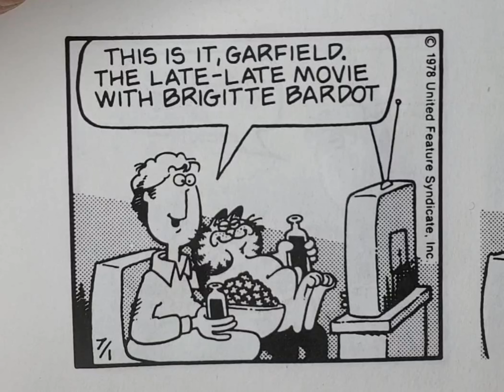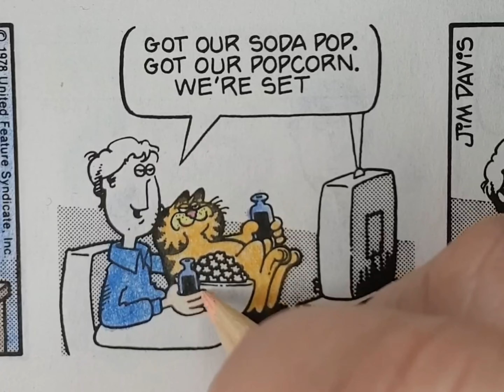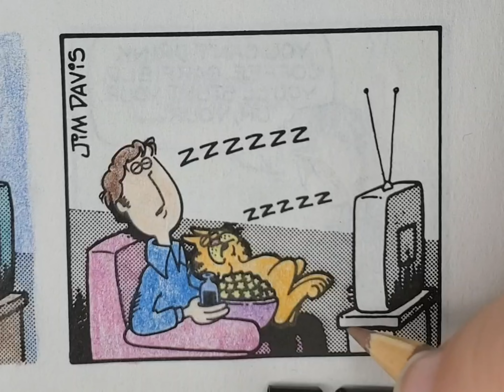Classic Garfield Speed Coloring Garfield at Large Book 1 Strip 13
Welcome to my speed coloring video of "Garfield at Large" by Jim Davis, like so many of my generation did to our Garfield Books that we got from our scholastic orders. I will be coloring the pages as I did back in class.
This video is around six minutes. I am coloring the 13th comic strip in the book. The video has been sped up and took me approximately 20 mins to complete. I used a mix of Faber-Castell, Prismacolor, and Crayola colored pencils to do the work. I hope you enjoy joining me as we step back into a little slice of what it was like in class in the early 90s. Thank you, and enjoy a look at a classic Garfield comic strip.